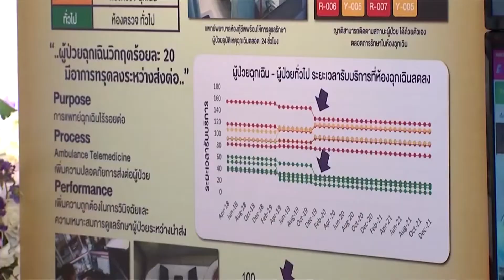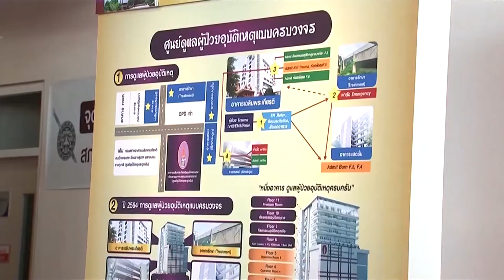กรมสมเด็จพระเทพรัตนราชสุดาฯ สยามบรมราชกุมารี ทรงปฏิบัติพระราชกรณียกิจในพื้นที่จังหวัดนครราชสีมา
วันนี้เวลา 09.22 น. พระบาทสมเด็จพระเจ้าอยู่หัว ทรงพระกรุณาโปรดเกล้าโปรดกระหม่อมให้ สมเด็จพระกนิษฐาธิราชเจ้า กรมสมเด็จพระเทพรัตนราชสุดาฯ สยามบรมราชกุมารี เสด็จพระราชดำเนินแทนพระองค์ ไปยังอาคารสุรพัฒน์ 2 มหาวิทยาลัยเทคโนโลยีสุรนารี อำเภอเมือง จังหวัดนครราชสีมา ในการพระราชทานปริญญาบัตรแก่ผู้สำเร็จการศึกษา ประจำปีการศึกษา 2563 โดยวันนี้ มีผู้ทรงคุณวุฒิเข้ารับพระราชทานปริญญาดุษฎีบัณฑิตกิตติมศักดิ์ จำนวน 1 คน และมีผู้สำเร็จการศึกษาระดับปริญญาเอก โท และตรี เข้ารับพระราชทานปริญญาบัตร รวม 2,699 คน ประกอบด้วย ผู้สำเร็จการศึกษาจากมหาวิทยาลัยเทคโนโลยีสุรนารี และผู้สำเร็จการศึกษาจากสถาบันการบินพลเรือน ซึ่งเป็นสถาบันสมทบของมหาวิทยาลัย นอกจากนี้ มีผู้ได้รับปริญญาเกียรตินิยมอันดับ 1 และได้คะแนนยอดเยี่ยมของสาขาวิชาต่าง ๆ เข้ารับพระราชทานเข็มทองคำ จำนวน 30 คน

มหาวิทยาลัยเทคโนโลยีสุรนารี ดำเนินการตามภารกิจมาเป็นปีที่ 31 เปิดสอนระดับปริญญาเอก โท และตรี รวม 107 หลักสูตรในกลุ่มสาขาวิชาต่าง ๆ ได้แก่ วิศวกรรมศาสตร์, วิทยาศาสตร์, เทคโนโลยีการเกษตร, เทคโนโลยีสารสนเทศ, เทคโนโลยีการจัดการ, ภาษาอังกฤษ, สาธารณสุขศาสตร์, แพทยศาสตร์, ทันตแพทยศาสตร์ และพยาบาลศาสตร์

โอกาสนี้ พระราชทานพระราโชวาทความว่า "บัณฑิตทั้งหลายได้สำเร็จการศึกษาแล้ว เมื่อจะออกไปประกอบกิจการงาน ย่อมปรารถนาความสำเร็จ และความมั่นคงก้าวหน้าด้วยกันทุกคน การจะทำให้ได้ดังที่กล่าว ต้องอาศัยความรู้ในหลักวิชา ความรู้ความเข้าใจในงาน ตลอดจนความรู้รอบตัวเกี่ยวกับความก้าวหน้าทางวิชาการ และข่าวสารข้อมูลต่าง ๆ อีกทั้งแต่ละคนยังต้องฝึกฝนตนเอง ให้มีพื้นฐานจิตใจที่ดี และมีความตั้งใจจริง เป็นเครื่องประกอบส่งเสริม ข้อสำคัญ บัณฑิตพึงระลึกไว้เสมอว่า นอกจากจะต้องสร้างความสำเร็จ และความเจริญให้แก่ตนเองแล้ว แต่ละคนยังมีหน้าที่ต่อส่วนรวม คือต้องเป็นทั้งกำลัง ทั้งผู้นำในการปฏิบัติพัฒนากิจการต่าง ๆ ของบ้านเมือง ให้มีความรุ่งเรือง และก้าวหน้ามั่นคงยิ่งขึ้นด้วย หากบัณฑิตจะได้ตระหนักในหน้าที่ของตน แล้วร่วมมือกันสร้างสรรค์ประโยชน์ให้แก่ส่วนรวม และประเทศชาติแล้ว บ้านเมืองเราก็จะมีความผาสุกร่มเย็น และมั่นคงยั่งยืนตลอดไป"

เวลา 13.21 น. สมเด็จพระกนิษฐาธิราชเจ้า กรมสมเด็จพระเทพรัตนราชสุดาฯ สยามบรมราชกุมารี เสด็จพระราชดำเนินไปทรงเปิด "อาคารเฉลิมพระเกียรติ สมเด็จพระเทพรัตนราชสุดาฯ สยามบรมราชกุมารี (ศูนย์อุบัติเหตุและฉุกเฉิน) โรงพยาบาลมหาราชนครราชสีมา" ซึ่งสร้างขึ้นเพื่อรองรับผู้ป่วยอุบัติเหตุฉุกเฉินที่มีจำนวนมาก โดยได้พระราชทานนามอาคารและพระราชทานพระราชานุญาตให้เชิญอักษรพระนามาภิไธย "สธ" ประดับที่อาคาร โดยเป็นอาคารสูง 12 ชั้น ประกอบด้วย ศูนย์บริการการแพทย์ฉุกเฉิน, ศูนย์ผ่าตัดสมองโดยใช้ระบบนําร่องการผ่าตัด (Navigator), ศูนย์ผู้ป่วยอุบัติเหตุครบวงจร, ศูนย์ส่องกล้องทางเดินอาหาร, หอผู้ป่วยวิกฤต, หอผู้ป่วยไฟไหม้-น้ําร้อนลวก, หอผู้ป่วยศัลยกรรมอุบัติเหตุหญิง, หอผู้ป่วยศัลยกรรมอุบัติเหตุชาย และลานจอดเฮลิคอปเตอร์ ก่อสร้างแล้วเสร็จเมื่อวันที่ 1 มีนาคม 2564 โดยสมเด็จพระกนิษฐาธิราชเจ้า กรมสมเด็จพระเทพรัตนราชสุดาฯ สยามบรมราชกุมารี พระราชทานทุนเริ่มต้นในการจัดสร้าง จำนวน 10 ล้านบาท โดยมีพระอาจารย์กัณหา สุขกาโม วัดป่าทรัพย์ทวีธรรมาราม จังหวัดนครราชสีมา เป็นประธานฝ่ายสงฆ์จัดหาทุนก่อสร้างอาคาร

โรงพยาบาลมหาราชนครราชสีมา ตั้งขึ้นเมื่อปี 2452 เดิมชื่อ โรงพยาบาลนครราชสีมา ในปี 2524 พระบาทสมเด็จพระมหาภูมิพลอดุลยเดชมหาราช บรมนาถบพิตร ทรงพระกรุณาโปรดเกล้าโปรดกระหม่อมพระราชทานนามว่า "โรงพยาบาลมหาราชนครราชสีมา" ซึ่งเป็นโรงพยาบาลศูนย์ขนาดใหญ่ที่สุดของสำนักงานปลัดกระทรวงสาธารณสุข รองรับผู้ป่วย 1,300 เตียง ดำเนินงานเพื่อสุขภาวะที่ดีของประชาชน เป็นศูนย์รับส่งต่อผู้ป่วย ตลอดจน ให้การรักษาต่อในระดับทุติยภูมิ, ตติยภูมิ และเป็นโรงพยาบาลที่ร่วมผลิตแพทย์ในโครงการผลิตแพทย์เพื่อชาวชนบทด้วย